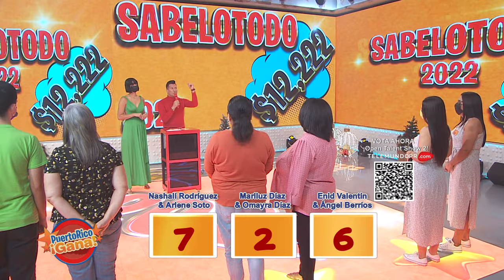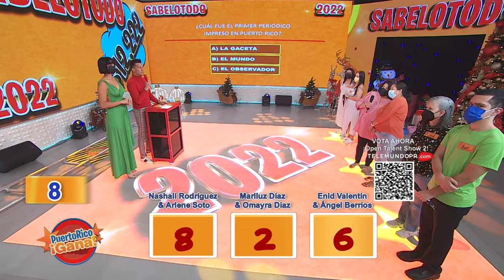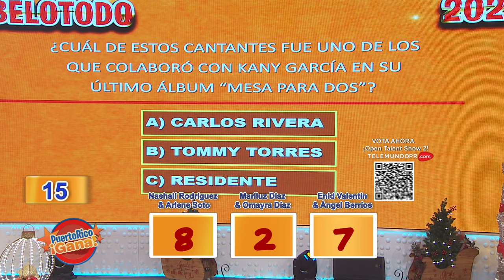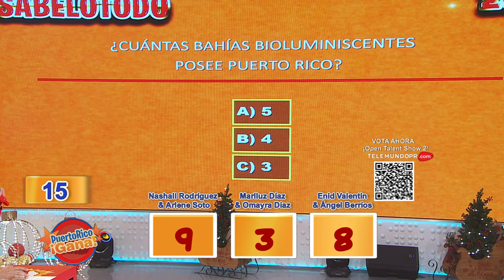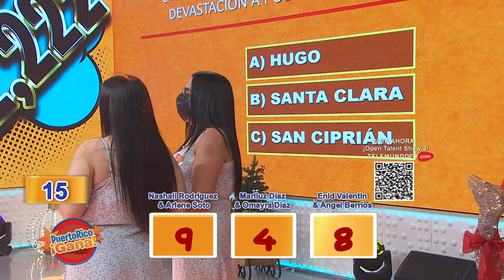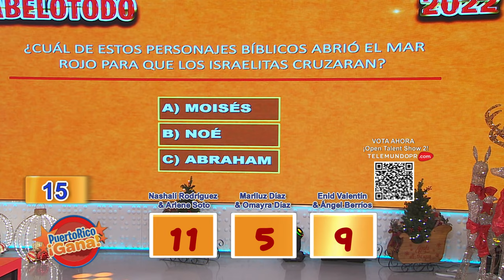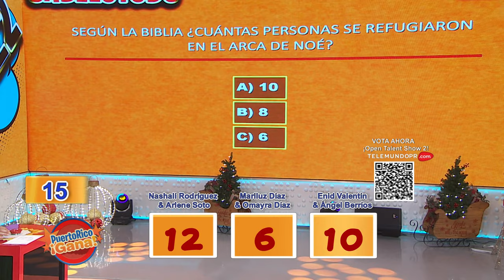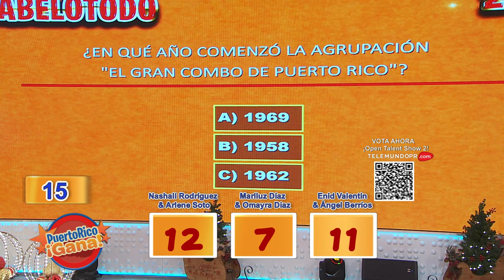6 0 PR GANA 01 05 22